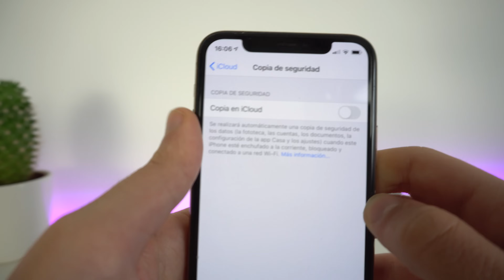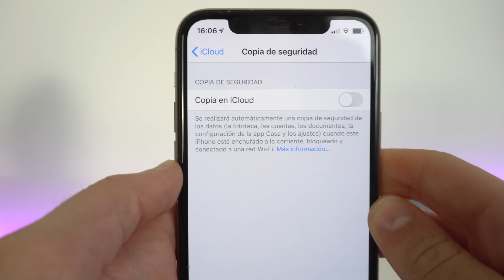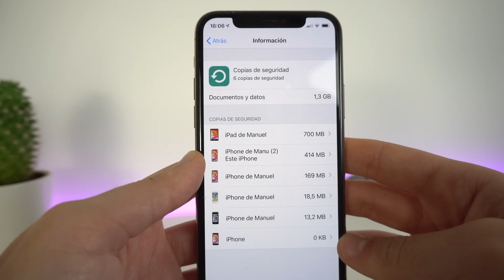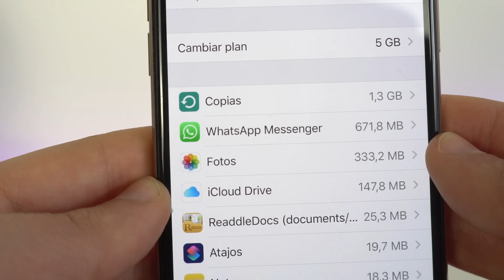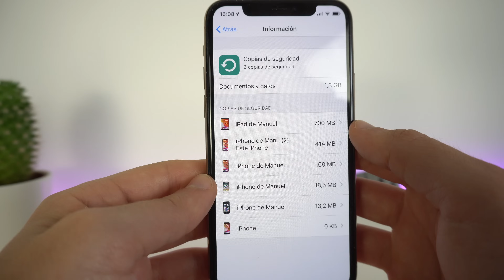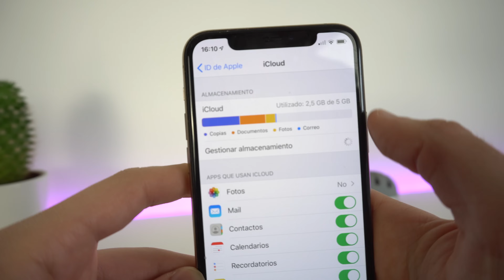Error en la copia del iPhone, SOLUCION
Solucion al problema de error en la copia del iPhone y el almacenamiento en iCloud. Si has intentado realizar una copia de tu movil en la nube de Apple y has recibido un aviso al crearla, te explico el motivo y su solución.